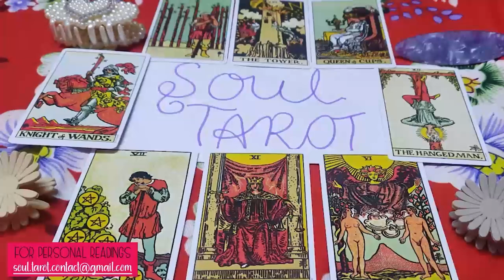TAURUS EXPECT VERY SOON their SHOCKING CONFESSION of their DEEPEST FEELINGS